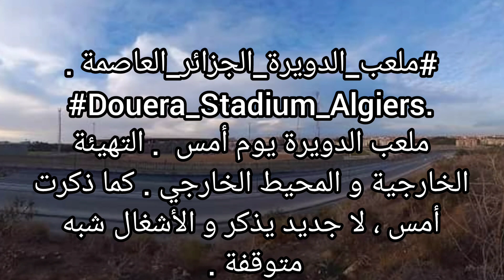ملعب_الدويرة_الجزائر_العاصمة الدويرة يوم أمس التهيئة الخارجية و المحيط الخارجي لأشغال شبه متوقفة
ملعب الدويرة يوم أمس  . التهيئة الخارجية و المحيط الخارجي . كما ذكرت أمس ، لا جديد يذكر و الأشغال شبه متوقفة